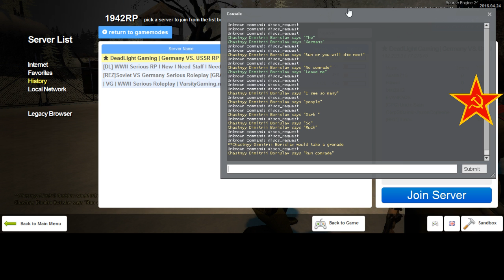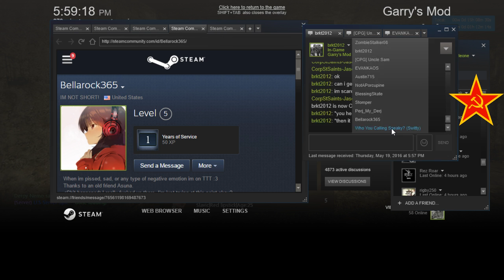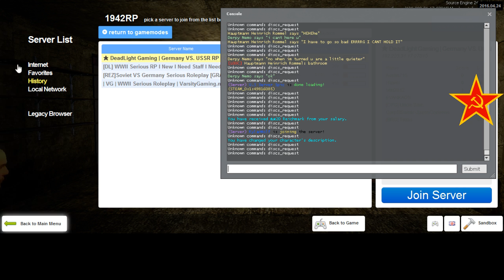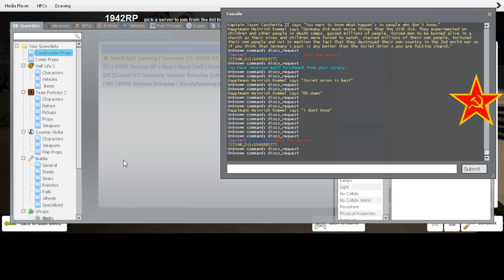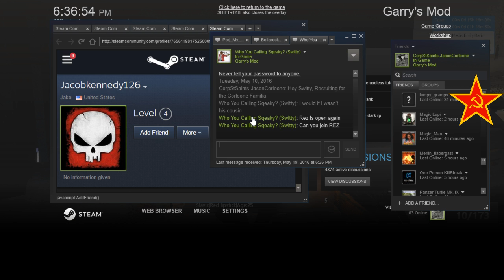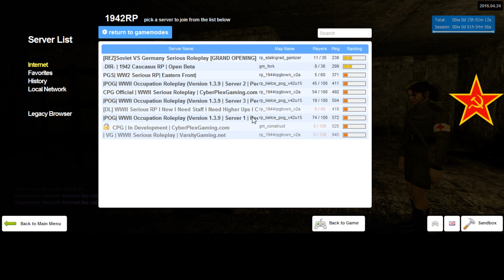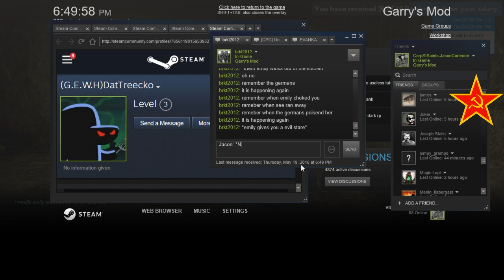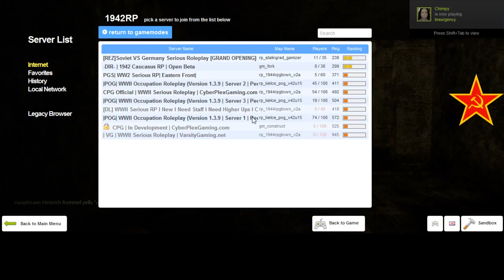Dead Light Gaming Soviet RP 3 2